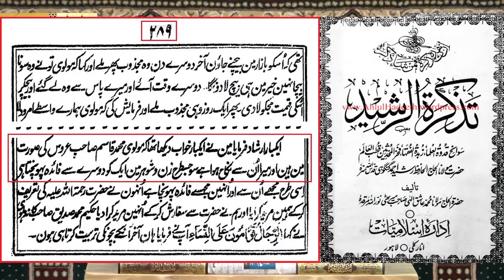😂Miyaaan Word By Word Exposed By Engineer Muhammad Ali Mirza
True Seerat PBUH

Name
04-Oct-1977
Academic Qualification
Interest & Objective
Dawat-e-ISLAM & Unity of Ummah
Occupation
General Manager (Grade-19)(Defence Ministry, Govt. of Pakistan)
Hometown
Jhelum City (Punjab)
Country
Pakistan